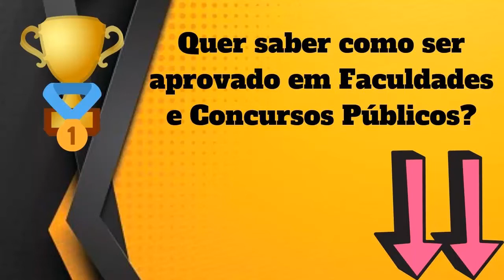Qual Significado de Amenizar? Qual Definição de Amenizar? Sinônimo e Outras Informações de Amenizar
Aqui, nesse nosso vídeo, você conhecerá sobre :
- O Significado
- Definições
- Outras Informações Sobre
Amenizar

Conhecerá o que significa Amenizar , O que é Amenizar, Conhecerá mais sobre as definições de Amenizar, e terá mais informações a respeito de Amenizar.

Possíveis buscas :
Amenizar,
dicionario online,
significado da palavra Amenizar,
definição da palavra Amenizar,
informação da palavra Amenizar,
significado de Amenizar,
definição Amenizar,
informação de Amenizar,
qual a origem de Amenizar,
o que significa Amenizar ,
o que é Amenizar,
Amenizar o que é,
sinônimo de Amenizar,
Amenizar sinônimo,
Amenizar significado,
significado de Amenizar,
palavra Amenizar,
Amenizar etimologia,
UCrBFc8XXXDC5Ea25DQv6Jtg